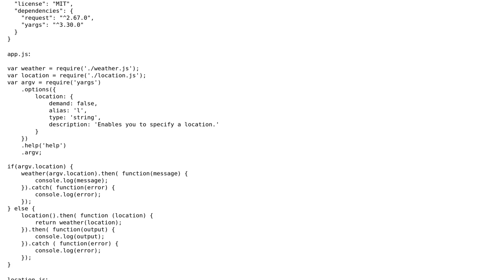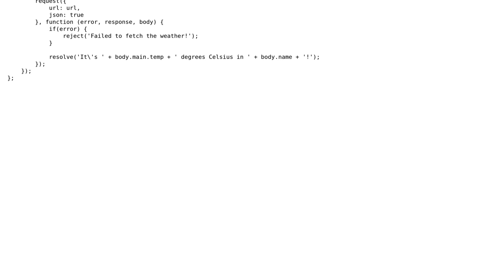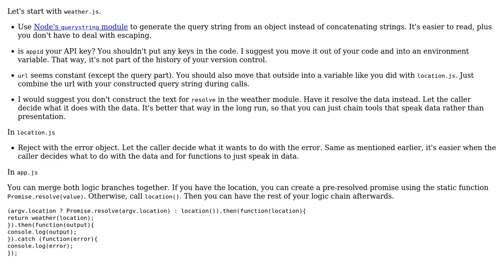Code Review: A simple weather app in Node.js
With thanks & praise to God, and with thanks to the many people who have made this project possible! | Content (except music & images) licensed under CC BY-SA | Music | Images & others | With thanks to user Pavlo user Joseph user Hassan Althaf and the Stack Exchange Network Trademarks are property of their respective owners. You are responsible for your own actions.